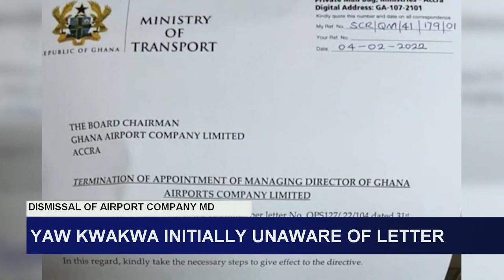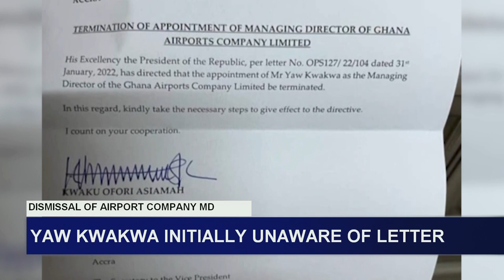THE DISMISAL OF GHANA AIRPORT COMPANY BOSS YAW KWAKWA